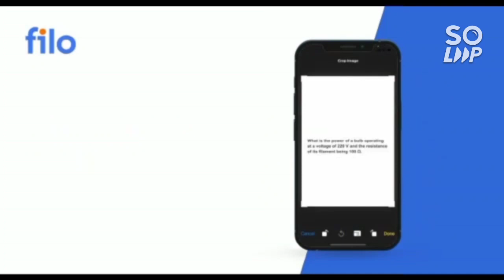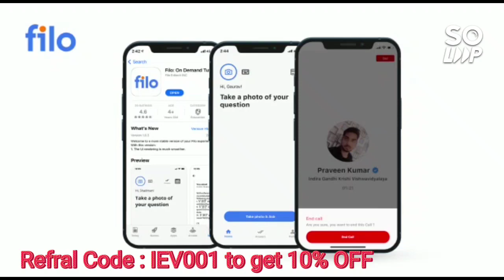Jee mains urgent update 🔥💯 | Chance of Postponement | 3rd attempt possibilities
(TOP 11-20 NIT CSE MINIMUM PERCENTILE )

(VITEEE 2022 PHASE 2/3/4/5 EXPECTED CUT-OFF)

(VITEEE 2022 PHASE 1 RESULTS ANNOUNCED )